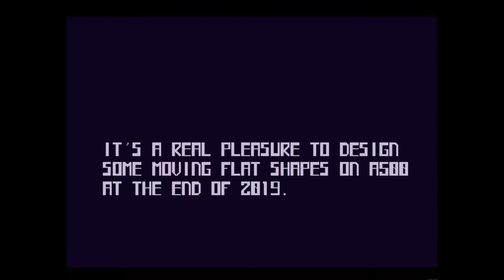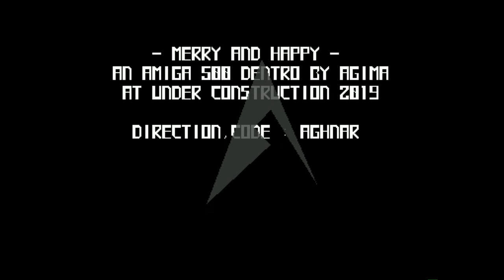Amiga 500 - Merry and Happy Demo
Agima - Aghnar/Alain Treesong - 2019
Coded with Amos Pro 2.x